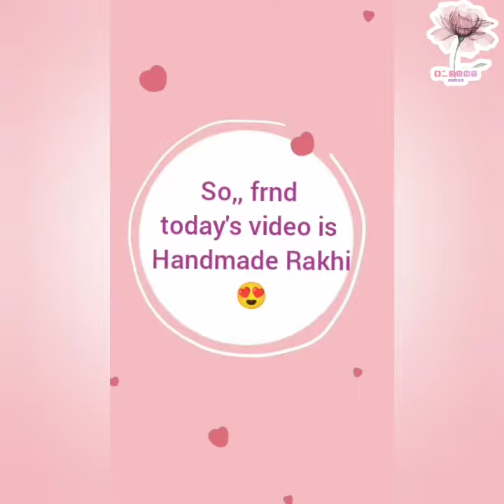How Make Rakhi In Home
please watch the video and try make a handmade Rakhi for your brother and sister and create a best Rakshabandhan ❤😍😊✨